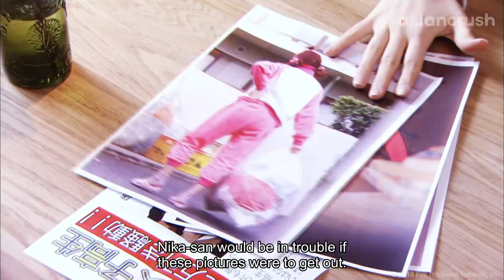Scammers seduced me and my crush...simultaneously | Japanese Drama | Switch Girl!!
curse these manipulative hotties!!

About 'Switch Girl' スイッチガール!!
By day, Rika is prettiest, most popular girl in school–but as soon as she gets home, she flips the switch & unleashes her true form: a gassy, sweat-suited nerd. But when a cute new guy transfers to her school and finds out about her “off-mode,” can she keep him from outing her secret–and win his heart?

Cast:
Mariya Nishiuchi
Renn Kiriyama
Rikako Sakata
Jennai Sho

Director:
Hiroki Hayama

Switch Girl!! スイッチガール!! | AsianCrush